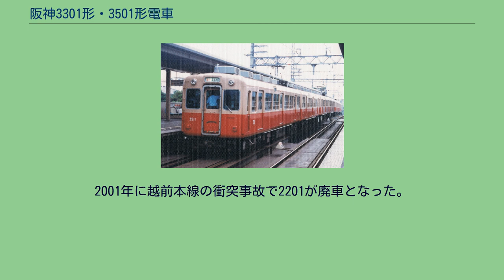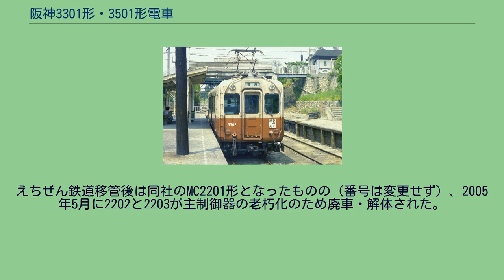阪神3301形・3501形電車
阪神3301形・3501形電車（はんしん3301がた・3501がたでんしゃ）は、阪神電気鉄道がかつて所有していた優等列車用の電車である。
旧型車の置き換えと輸送力の増強を目的に1958年から1959年にかけて両運転台の3301形4両と、片運転台の3501形20両の合計24両が製造された。
両形式は共通点が多いため、当記事内で併せて記載する。
また、本項ではえちぜん鉄道のMC2201形電車についても記述する。
阪神の車両大型化は、1954年に製造された阪神最初の大型高性能車である特急用の3011形によって始まった。
その後数年間は新車の増備はなく、3011形が特急を中心に、ラッシュ時や特急の運転時間前後に間合いで急行や準急運用に就いていた。
その一方で、3011形の投入に伴って阪神間の直通旅客のシェアが増加したほか、経済白書では「もはや戦後ではない」と言及された経済状況の下、沿線の商工業は活性化し、阪神の新設軌道各線も本線を中心に輸送力の増強に追われることとなった。
1958年に入ると、いよいよ車両の大型化と高性能化を本格的に推進することとなった。
7月に普通系車両の新車として「ジェットカー」の試作車である5001形（初代）が登場し、営業運転に就くとともに量産車の登場に向けた長期実用試験が行われた。
また、「喫茶店」の愛称で知られる851, 861, 881形や801, 831形が主力であった急行・準急用車両についても、3011形の実績を元にラッシュ時にも対応できる3扉ロングシートの高性能車両が製造されることとなった。
これが3301・3501形であり、塗色も特急用の3011形や普通用の5001形と異なり、車体下半分を朱色に塗ったことから、「赤胴車」の名称を持つようになった最初の形式でもある。
1958年10月から1959年8月にかけて、3301形は4両が、3501形は20両が製造された。
製造所は、3301形全車と3512, 3514, 3516, 3518, 3520が川崎車輛（現・川崎重工業車両カンパニー）、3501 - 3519の奇数車が日本車輌製造、3502, 3504, 3506, 3508, 3510が汽車製造である。
全車が電動車として製造され、両形式とも単車走行可能であった。
3301形は主に急行の増結用として両運転台で製造され、3501形は基本編成向けとして奇数車が大阪向き、偶数車が神戸向きの片運転台車両として製造された。
3501形は片運転台のため、実際に本線上を単車で営業運転することはなかったが、増結・解放が自在に行える点が特徴といえた。
3011形は前面非貫通で2扉（片引戸）のセミクロスシート車であったのに対し、3301・3501形はラッシュ対策として片引戸ながらも3扉となり、急行用として3扉のロングシートとなった。
前面は貫通式の3面折妻として窓上にはシールドビーム式の前照灯を設置し、1段奥に引っ込んだ貫通扉には連結時に使用する幌が装備され、その後8000系先行車まで多少形を変えながらも引き継がれた阪神車両の「顔」となる前面スタイルを確立した。
急行系車両の標準となる上半分をクリーム色、下半分を朱色とした塗装を初めて採用されており、同時期に人気を集めていた漫画『赤胴鈴之助』に因んで、「赤胴車」の名前で呼ばれるようになった。
屋根上には運転台側にパンタグラフを搭載したほか、3011形の強制通風装置とは異なり、箱型の通風器を搭載した。
このため、両運転台式の3301形はパンタグラフのある側の前面には高圧配管が通り、独特の面構えをしていた。
19m級3扉ロングシートの車内や貫通式の前面といった本形式で確立された基本仕様が、その後9000・9300・1000系といった最新鋭の急行系車両にまで継承されることとなった。
台車および電装品は、台車は住友金属工業製コイルバネ付のFS-206を装着し、駆動方式は直角カルダンが採用されている。
主電動機は3301形が東芝製SE-516、3501形が東洋電機製造製TDK-858-1Bをそれぞれ4基搭載し、いずれも端子電圧300V時の1時間定格出力60kWである。
制御装置は、東芝製のPE-15Aで1C4M（1台の装置で4台の主電動機を制御する）方式であった。
制動装置は発電制動付電磁直通式のHSC-Dである。
3301形および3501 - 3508は抵抗器が強制通風方式となっており、冬季は排熱を車内暖房に利用した。
3509以降は...